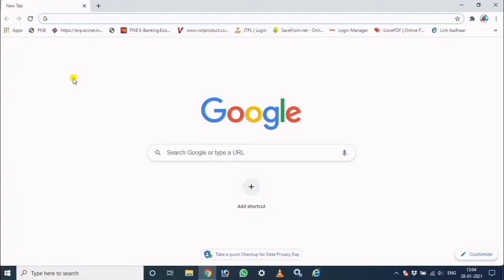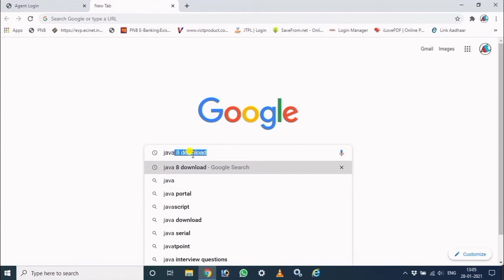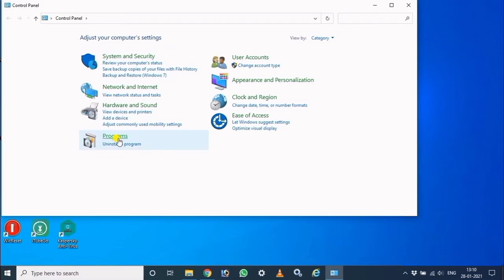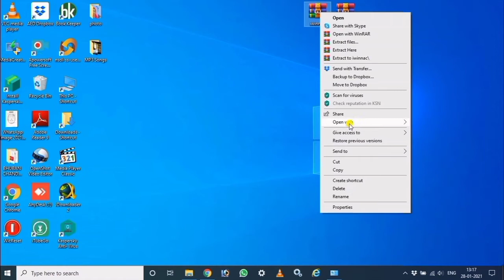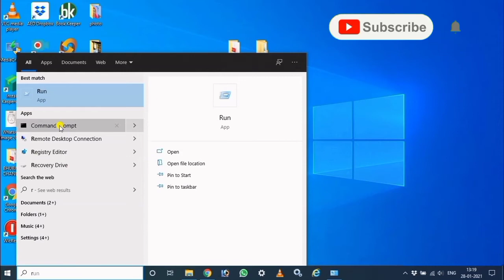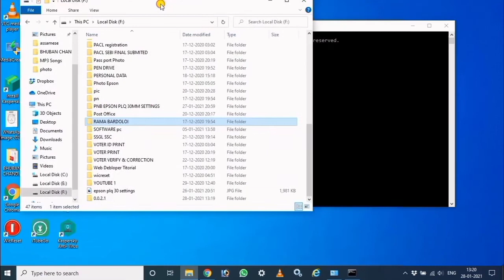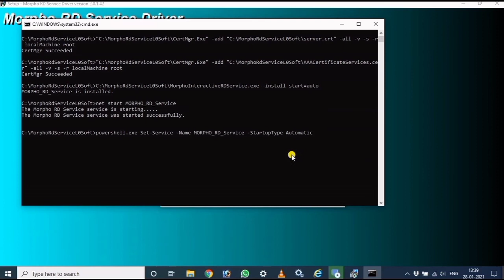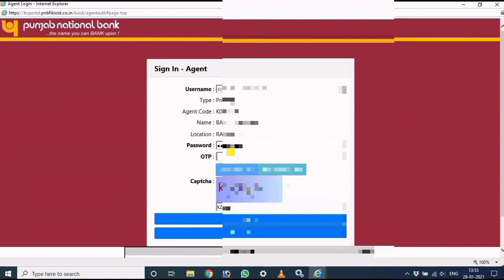PNB BC System full Setup।How to install pnb integra software।pnb bc software full installation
In this video you learn how to pnb bc system full setup and how to install pnb integra software ।pnb bc software full installation guide

Bir Talk youtube channel লৈ আপোনাক স্বাগতম । ভিডিঅ টি সম্পূৰ্ণ কৈ চাব। ভিডিঅ টি লাইক , চেয়াৰ কৰিব । কমেন্ট ত ভিডিঅ টি কেনে লাগিল জনাব। ~ধন্যবাদ ।

🔴 How to Delete or Clear Google Chrome History and Add Bookmarks Bar in Chrome Tin Pan Centre

🔴🔴 TIN-PAN CENTRE NSDL

🔴 System setup for NSDL Login Manager Work and Back Office with NSDL e-Gov.service utility Bir Talk
🔴 NSDL Login Manager Work and Back Office Work with NSDL e-Gov.service utility Tin-Pan Centre Bir Talk

🔴 How to work nsdl login manager to apply New Pan Application part 1॥ Bir Talk॥

🔴 How to JPG to PDF Convert and Marge PDF Online Tin Pan Centre NSDL Part-2 Bir Talk

🔴 How to Apply Minor Pan Card Or Under 18 Years In Tin Pan Centre NSDL Login Manager Part-4

🔴 How to Apply Minor Pan Card Or Under 18 Years In Tin Pan Centre NSDL Login Or Back Office Part-5

🔴 How to Correction in Pan Card Back Office Or Login TIN-PAN CENTRE Part -7 Bir Talk